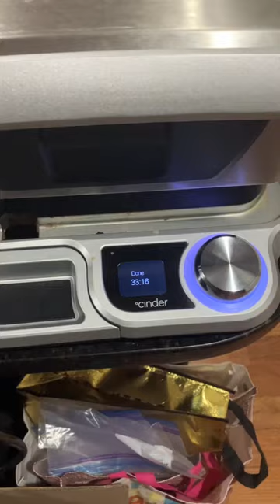Ribeye - Cinder Grill to Cast Iron, Foie Gras, Yum